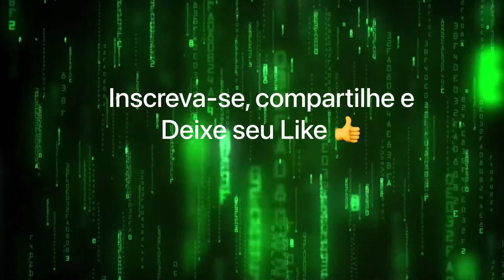Conheça o Cristo Redentor na Entrada de Potirendaba-SP